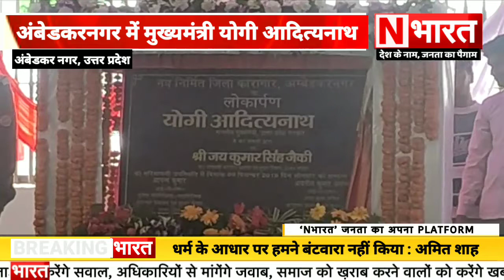Ambedkarnagar CM योगी ने किया नवनिर्मित कारागार का लोकार्पण || N भारत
Ambedkarnagar CM योगी ने किया नवनिर्मित कारागार का लोकार्पण